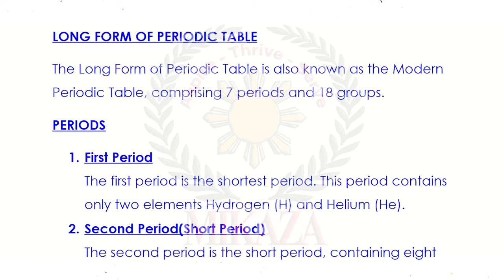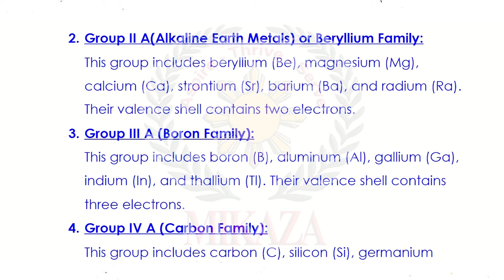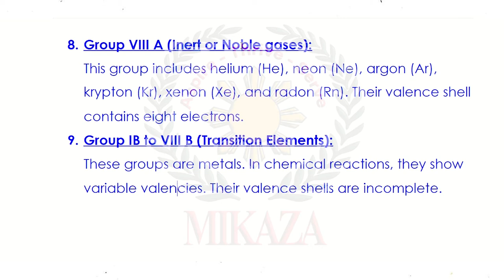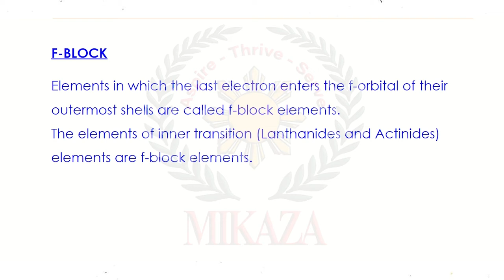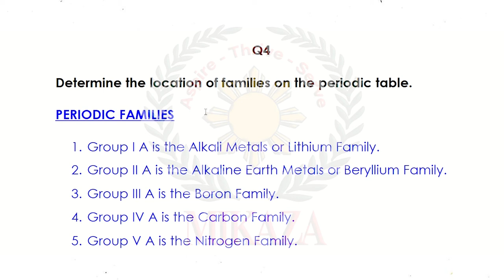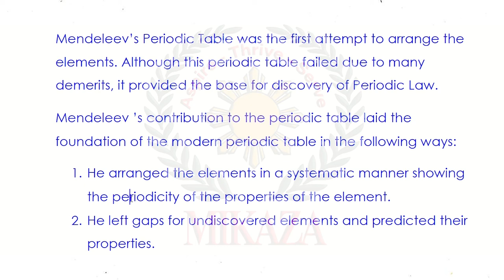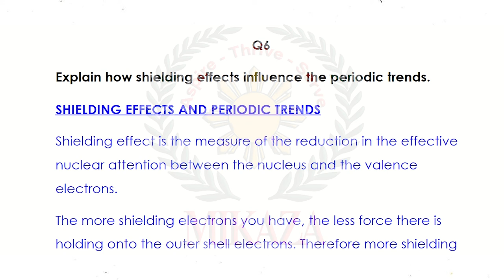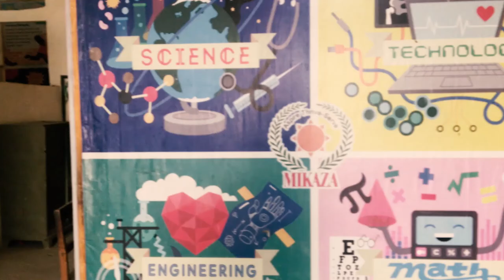Periodic Table and Periodicity of Properties | Chapter 3 | Detailed Answers| Class 9 | STBB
In this video, we will cover answers to Detailed Questions of Chapter 3: Periodic Table and Periodicity of Properties from the new Chemistry book for Grade IX Part I issued by the Sindh Textbook Board STBB.